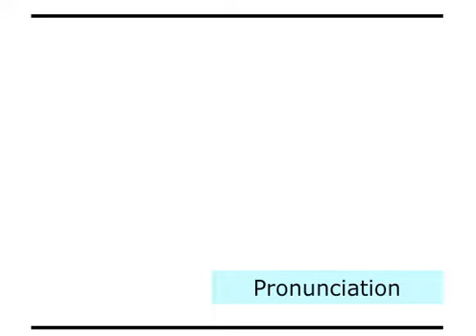Apa Bahasa Inggrisnya " percikan " ? - Learn English Online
Ayo belajar bahasa inggris yang benar cuma di channel ini, bukan kaleng-kaleng, belajar bahasa inggris langsung ke penerapan katanya di kalimat sehingga lebih tepat. Semua dari listening, speaking, reading, writing, pronunciation, grammar, vocabulary ada semua di channel ini.

Bahasa inggrisnya
Apa bahasa inggrisnya
Apa inggrisnya
Belajar TOEFL
Persiapan TOEFL
Belajar TOEFL Online
Learn Indonesian language
Learn Bahasa Indonesia
belajar bahasa indonesia
Translate English Indonesian
Translate Indonesia English